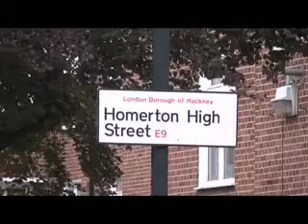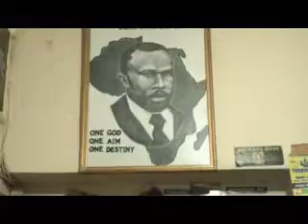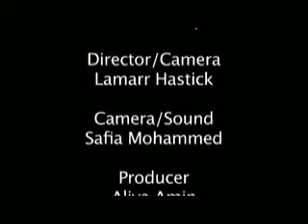The Sound Of Dub -documentary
Brief Dub Documentary featuring comments ,news and views from
Roots Hitek  studio (the dub realms)
Realty SoulJAhs    (El Indio and Pablo I)
Dougie Conscious(concious sounds studio)

documentary by Lamarr Hastick and crew